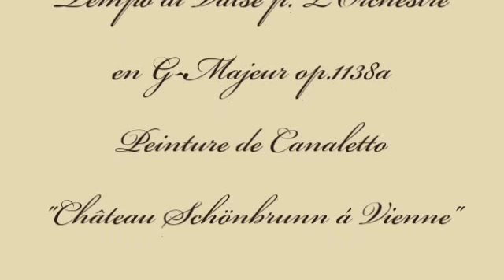Herb Weidner Vienna Waltz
A marvellous Vienna Waltz for Orchestra in G-Major op.1138a. Painting by Canaletto "Schloss Schönbrunn bei Wien".